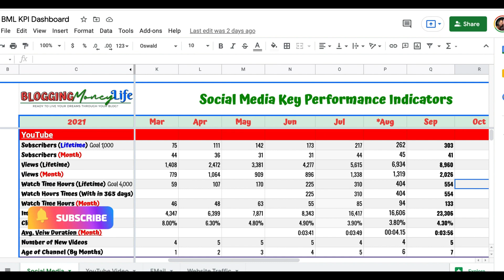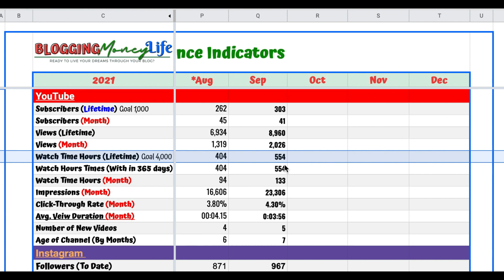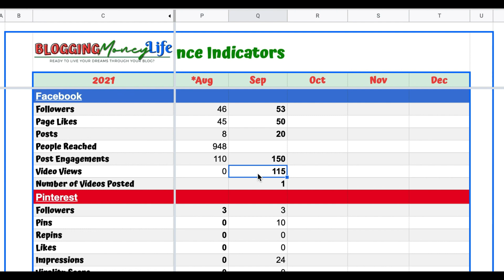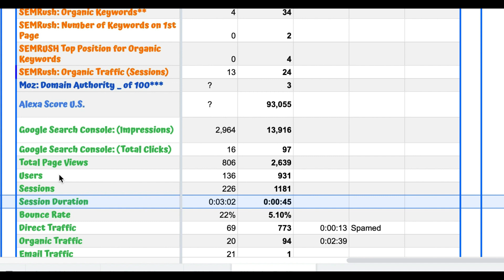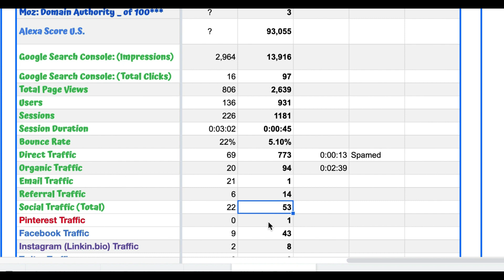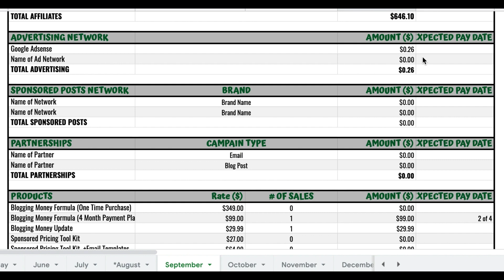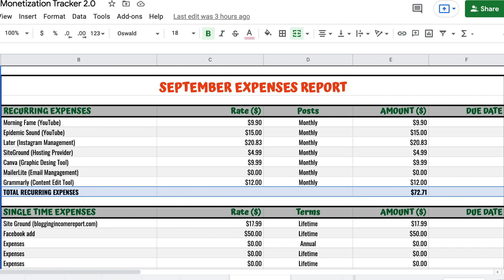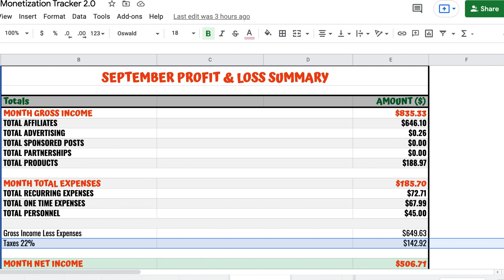BLOGGING INCOME REPORT SERIES SEPTEMBER 2021| blog income report | blog income and metrics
This video talks about our September 2021 Blog Income Report and Metrics from our second month of Blogging with our new blog, Blogging Money Life.

00:00 - Intro
00:55 - Social media key performance indicator - YouTube
01:57 - Monetizing YouTube
02:37 - Social media key performance indicator - Instagram
03:56 - Social media key performance indicator - Facebook
04:23 - Social media key performance indicator - Pinterest
04:34 - Social media key performance indicator - Email list
05:37 - Website key performance indicator
08:30 - How numbers translate to money
09:05 - Affiliate networks
09:40 - Sponsored posts networks
09:53 - Product sales
10:40 - September expenses
12:35 - Profit and loss summary
13:32 - Summary

Join us as we teach you more about growing your blog so you can follow your dreams. And join us as we take the leap on our dream to move to Costa Rica.